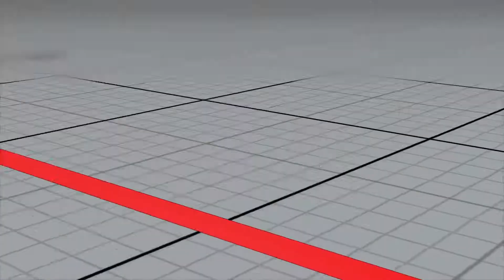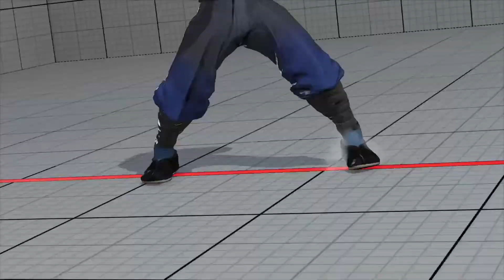SHAREfactory™* Sparring Match